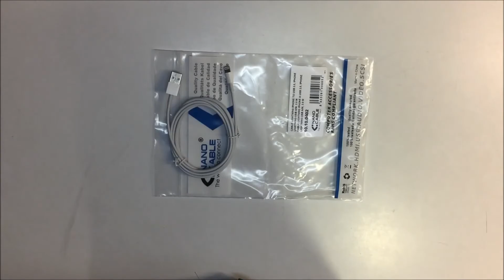Cable USB lightning apple iphone 2 Metros Blanco distribuido por CABLEPELADO ®